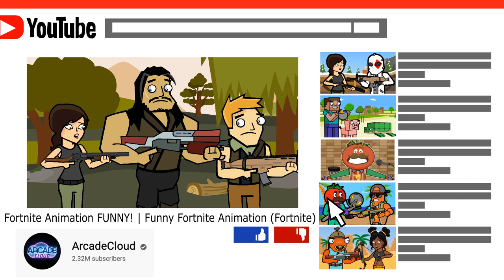The Squad: Chapter 2 | Fortnite Animation (ALL EPISODES)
Fortnite animation of chapter 2 where our defaults explore slurpy swamp, weeping woods, and sweaty sands, as well as new location like stark industries and the authority. travel through steamy stacks, the rig with tntina and travis scott! meowscles and the box, along with dirty docs and slumber, coral castle and more! Midas skin with the yacht will also be there! Watch out for the flooded map and the device!